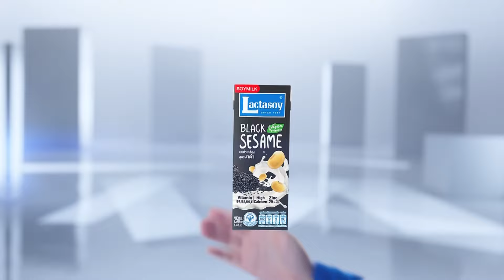โคเรียนแอร์หยุดเสิร์ฟ “รามยอน” บนเครื่องบิน | ย่อโลกเศรษฐกิจ 2ส.ค.67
“โคเรียน แอร์” ยกเลิกเสิร์ฟรามยอนบนเครื่องบิน หวังสกัดเหตุไม่คาดฝันหากตกหลุมอากาศ